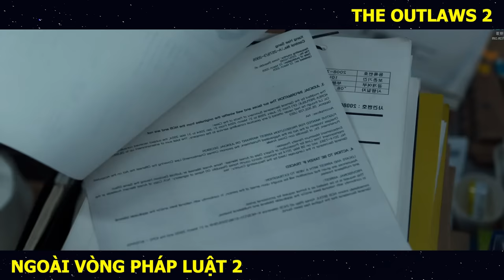Chú Béo Ma Dong Seok Sang VIỆT NAM Truy Bắt Tội Phạm và Cái Kết | Review phim Ngoài Vòng Pháp Luật 2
Hôm nay mình Tóm tắt phim: Ngoài Vòng Pháp Luật 2